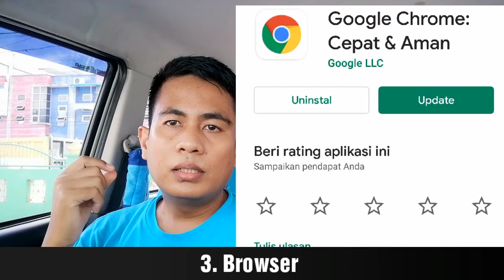Aplikasi Wajib Untuk Youtuber Pemula Di Smartphone Android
Inilah Aplikasi Wajib Untuk Youtuber Pemula Di Smartphone Android Yang Wajib Anda Install. aplikasi ini bisa digunakan untuk Setting Channel, Upload Video dan Editing Video melalui HP. Semoga Bermanfaat.
Aplikasi Wajib Youtuber Modal HP